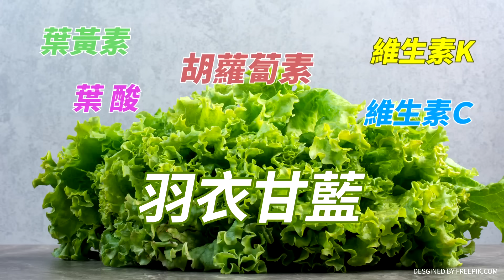【週末大爆卦】國民黨立委復仇之戰拚過半!黃敬平曝"這區"最有望翻轉!? 20240113 精華版2@大新聞大爆卦HotNewsTalk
《精彩回顧》
【大新聞大爆卦】獨!陳鳳馨爆張小燕天人交戰兩天挺侯康!挺郭大將女被翻牆查水表綠色恐怖!凌濤爆郭辦與郭董斷線被白棄保操弄!柯綠白合作挖賴票! 侯康奇招將出?20240112  @HotNewsTalk
【大新聞大爆卦】獨!王家貞曝他出手台南高雄藍破蛋+4!新北桃園台中藍立委將殲滅綠!羅致政犯大忌偷錄蔡英文蘇貞昌!賴核彈級密錄要爆了?趙籲柯宣示不跟綠搞這兩事!20240111 @CtiNews
【大新聞大爆卦】獨!蔡英文收飛彈簡訊完全不緊張國安癱瘓?王必勝認證高端爆料都是真的背刺綠?歐亞集團批賴美國危險朋友綠屁都不敢放?侯友宜廣告讓票從""他""身上移過來了!20240110 @CtiTv
【大新聞大爆卦】獨!蔡英文扯陸衛星是飛彈反幫侯康! 國防部國家警報揹鍋跟陳建仁一起道歉!網諷蔡府:羅致政發射再通知!韓國瑜魔咒讓綠創傷症候群!盧秀燕促融冰式藍白合!20240109 @CtiTv
【大新聞大爆卦】調查局認證羅致政性X片男主?再爆僞音檔一堆綠機密!郭正亮揭綠破口賴慘?高端合約藏綠驚天大秘密?管中閔嗆綠吃銅鐵滾啦!台大醫:綠醫護票將大崩盤!20240108@CtiNews